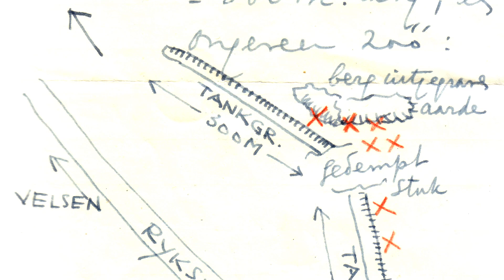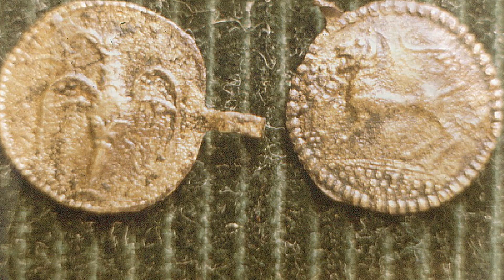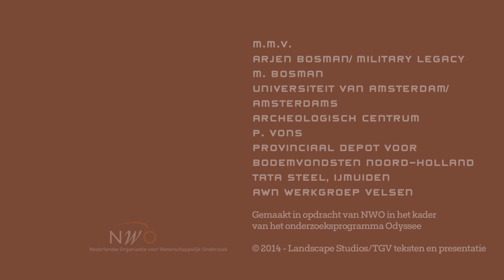13 Velzen II : Arjen Bosman